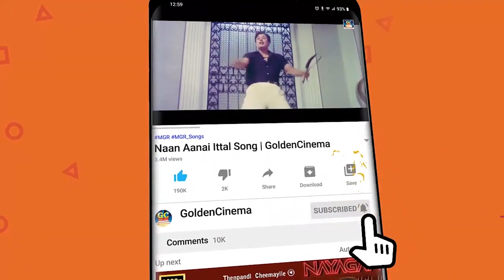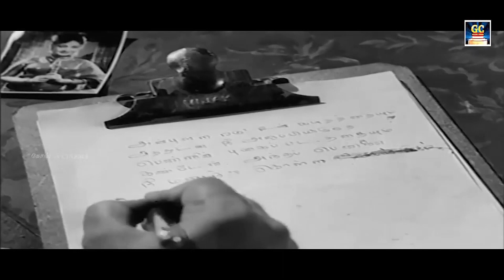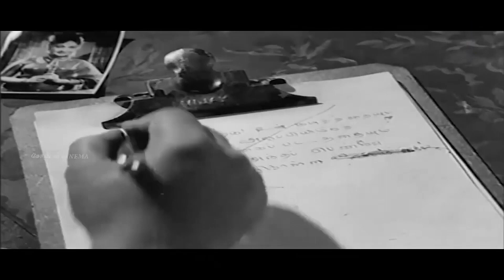டி.எம்.எஸ்-P.சுசீலா திகட்டதா காதல் பாடல்கள் | TMS-P.Suseela Mesmerizing Love Tracks HD.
00:09 -Kalyana Naal Parkka | கல்யாண நாள் பார்க்க
04:33 -Iravukum Pagalukum | இரவுக்கும் பகலுக்கும்
08:22 -Ithuvarai Neengal | இதுவரை நீங்கள்
13:05 -Megamey Thoothagava | மேகமே தூதகவா
17:16 -Kadhal Rajiyam Enadhu |காதல் ராஜ்ஜியம் எனது
22:38 -Neer kudam Marantha | நீர் குடம் மறந்த
26:37 -Ulagil irandu kilikal |உலகில் இரண்டு கிளிகள்
30:38 -Megamey Thoothagava | மேகமே தூதகவா
34:48 -Aththai Magal Rathinadhai | அத்தை மகள் ரத்தினத்தை
38:46 -Aairathil Oruthiyamma | ஆயிரத்தில் ஒருத்தியம்மா நீ
42:35 -Sorkathil mayangum |சொர்க்கத்தில் மயங்கும்